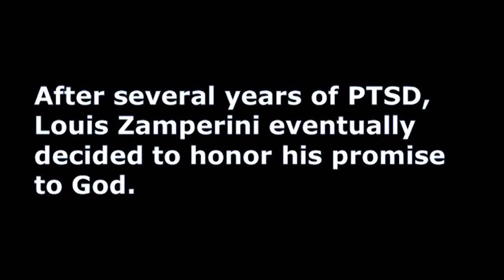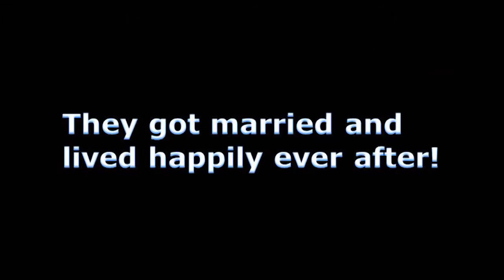Olympic Athlete Remains Unbroken in a POW Camp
At a time when there are fewer and fewer World War II veterans, "Unbroken" takes us back to that era to tell the true story of a nearly forgotten hero.